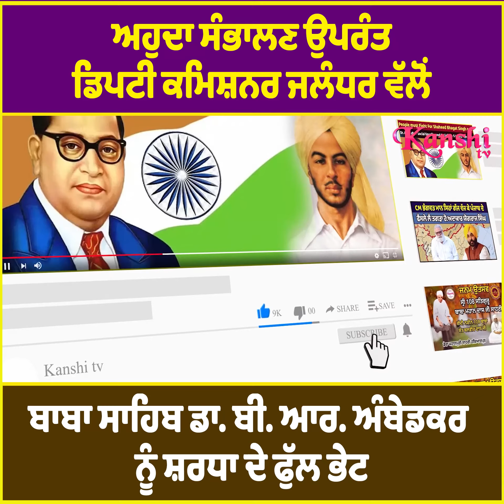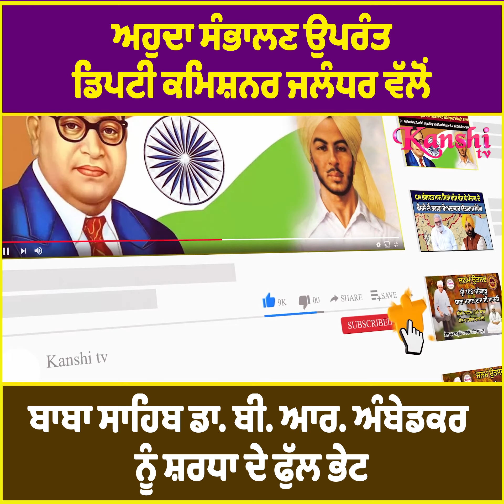ਅਹੁਦਾ ਸੰਭਾਲਣ ਉਪਰੰਤ ਡਿਪਟੀ ਕਮਿਸ਼ਨਰ ਜਲੰਧਰ ਵੱਲੋਂ ਬਾਬਾ ਸਾਹਿਬ ਡਾ. ਬੀ. ਆਰ. ਅੰਬੇਡਕਰ ਨੂੰ ਸ਼ਰਧਾ ਦੇ ਫੁੱਲ ਭੇਟ